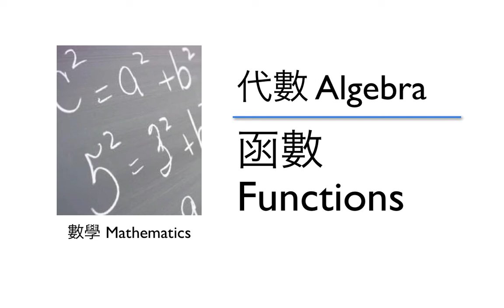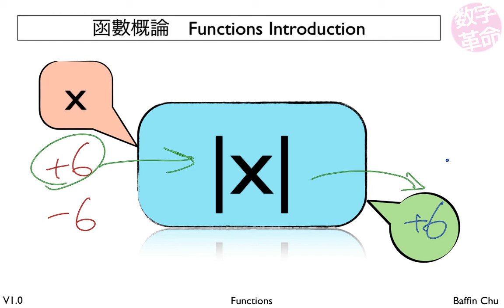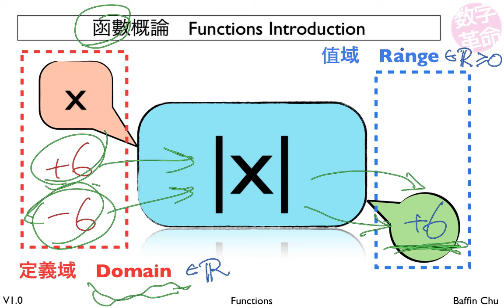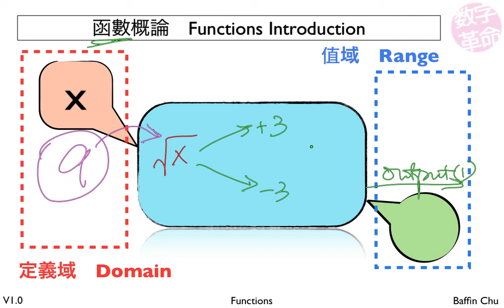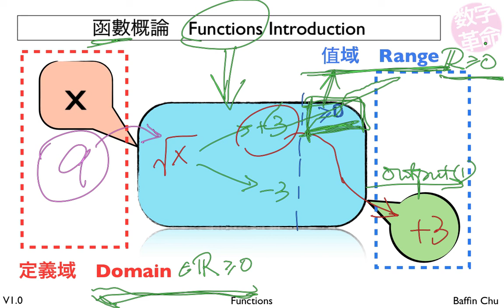函數概論 Functions Introduction